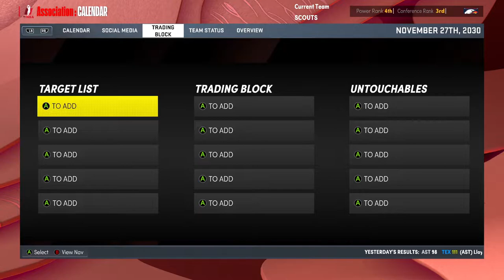Ronnie Jordan & the Scouts Face the #1 Overall Pick - NBA 2K22 MyNBA Expansion | Ep.116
NBA 2K22 is out and it is time for a new expansion series to begin, this time taking place in Kansas City, Missouri. As we join the Eastern Conference, the Seattle Supersonics are revived and rejoin the Western Conference. Join me on our journey as we look to build a dynasty in a new city.